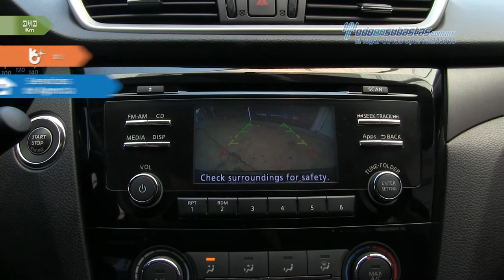Nissan • X-Trail Sense 2 Row CVT 2017 • GW019912